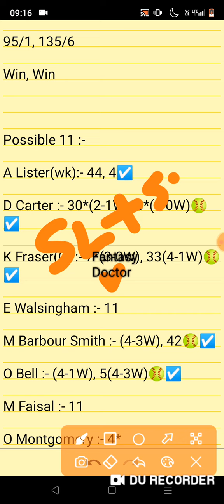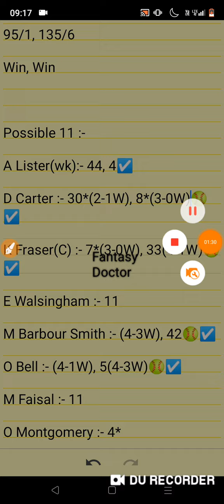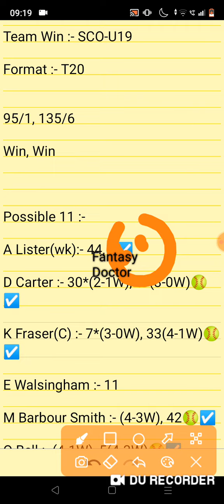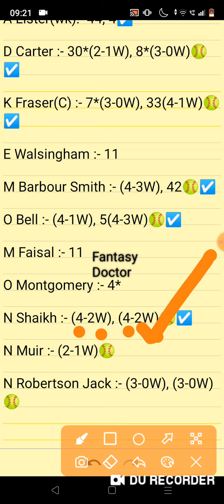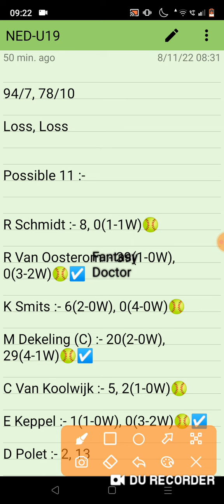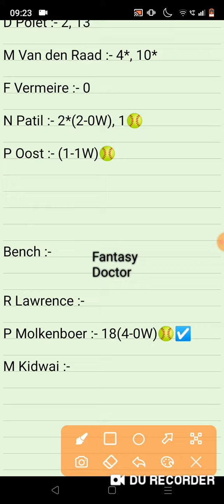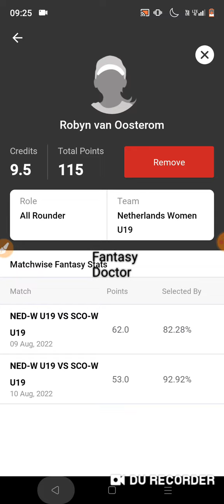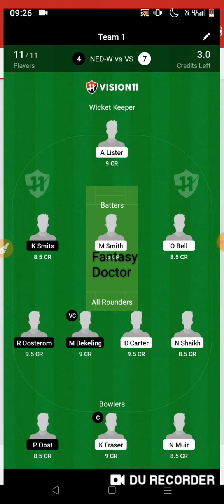Nedw-u19 vs Scow-u19, Ned w U19 vs Sco w U19 Dream11, ned U19 vs sco U19, Ned w vs Sco w, Ned vs Sco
Nedw-u19 vs Scow-u19 Dream11 Winning Team,Nedw-u19 vs Scow-u19 Dream11,Nedw-u19 vs Scow-u19,Nedw vs Scow,Ned u19 vs Sco u19,Nedw-u19 vs Scow-u19 Grand League team,Nedw-u19 vs Scow-u19 Dream11 Best Team,Nedw-u19 vs Scow-u19 Live,Nedw-u19 vs Scow-u19 Gl Team,The Hundred men,Hundred men,Fantasy Cricket,Fantasy Doctor,Dream11 me Rank 1 kaise laaye koi tarika,Odr-w vs Odv-w,Ire vs Afg